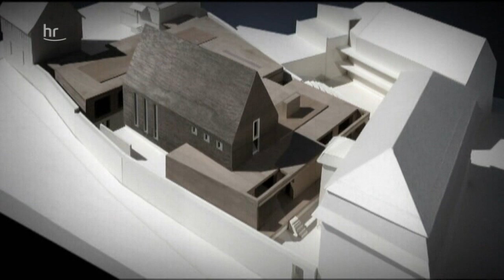Bistum Limburg - Tebartz-van Elst und die Millionen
Der "Luxus-Bischof" und sein Dom-Anbau  - der Neubau am Dom soll nicht 2,5 Mio. oder 5,5 Mio., nein auch keine 10 Mio. Euro kosten - Tatsächlich sollen es nun über 31 Mio. Euro werden.